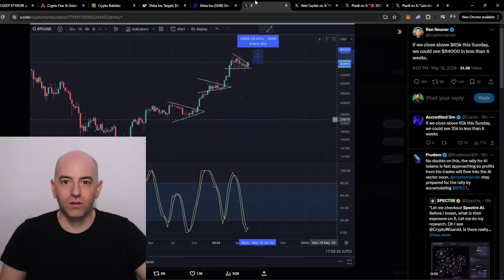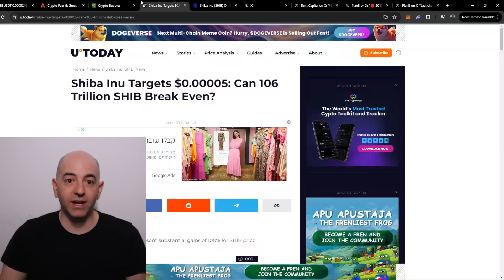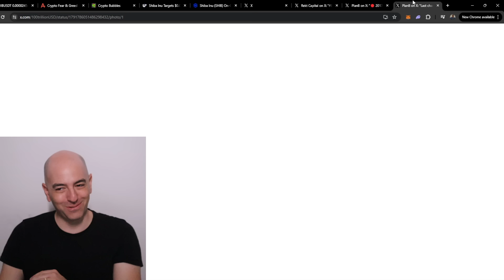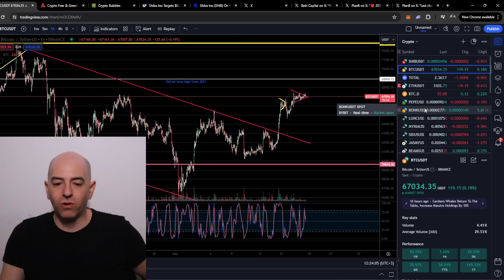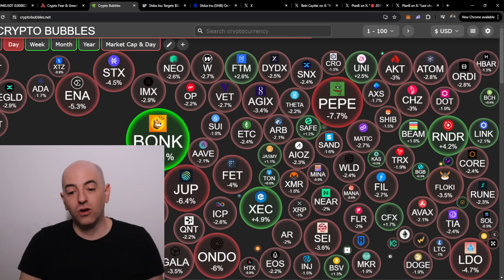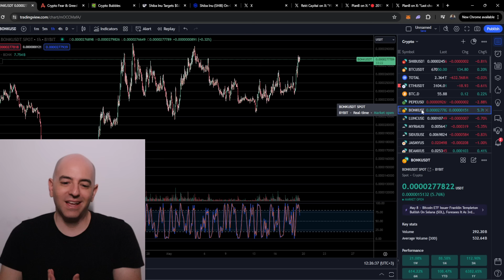WOW! 106,000,000,000,000 IS BLOCKING SHIBA INU?! LAST TIME THIS HAPPENED BITCOIN 20X! (2017 VIBES)